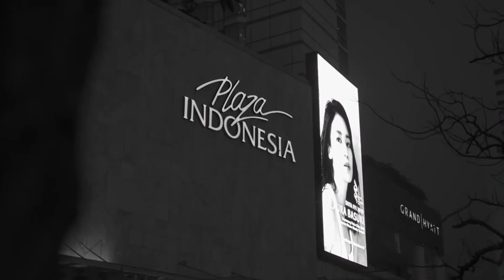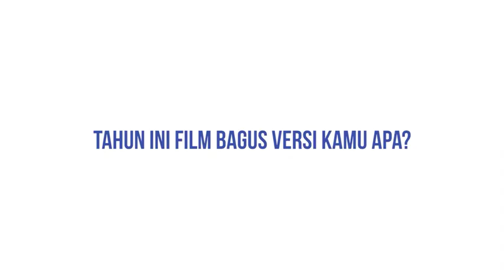Festival Film Indonesia 2019 (3)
Film Indonesia selama ini menjaga kekayaan bangsa paling berharga, yaitu keragaman. Dari masa ke masa keragaman itu terus tumbuh dan berdialektika. Perubahan adalah keniscayaan, namun Piala Citra tetap abadi sebagai supremasi tertinggi kualitas perfilman Indonesia. Sejak 1955

Saksikan Malam Anugerah Piala Citra 2019